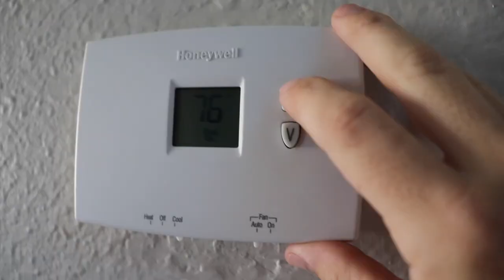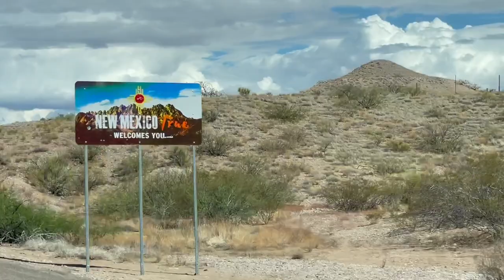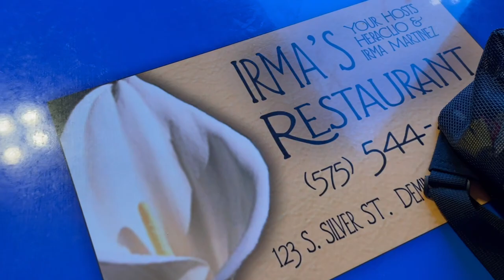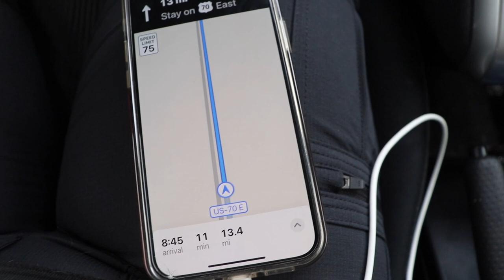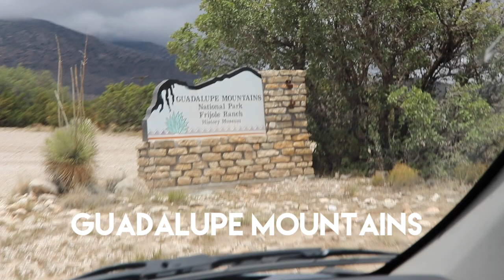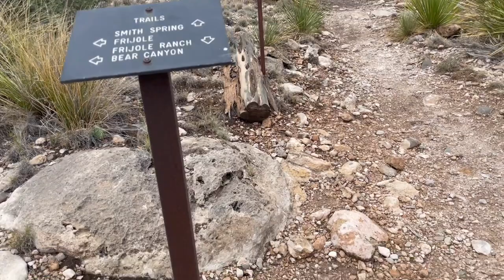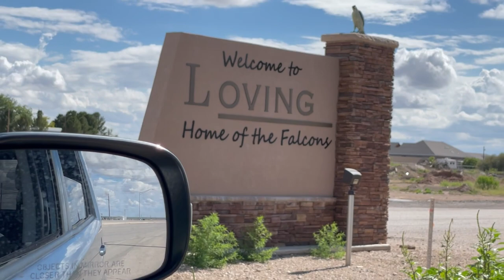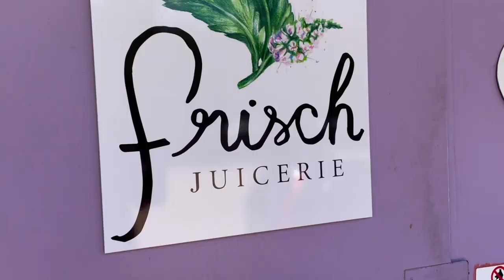my first solo road trip | the toaster adventures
Hi guys! Come hang with me and my toaster car on this roller coaster of an adventure from Phoenix to Texas. Can't wait to do more trips just like this!!